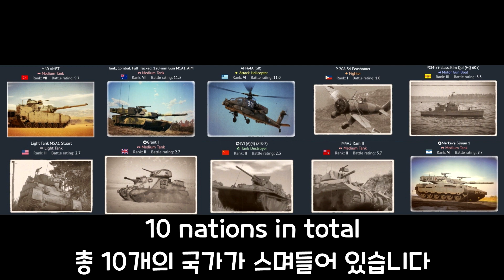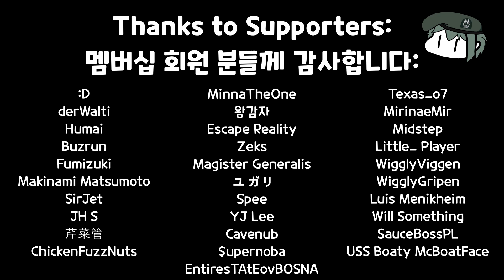US Tree's Nations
Song: US menu theme